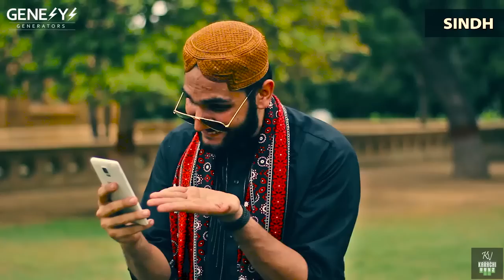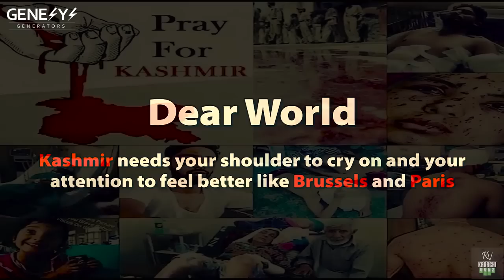Pokemon Go Fever By Karachi Vynz Official